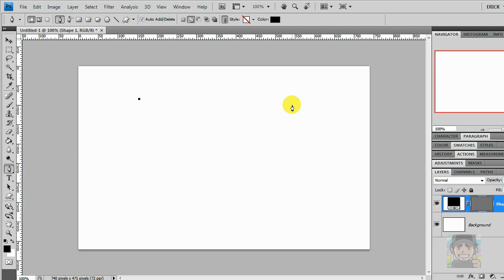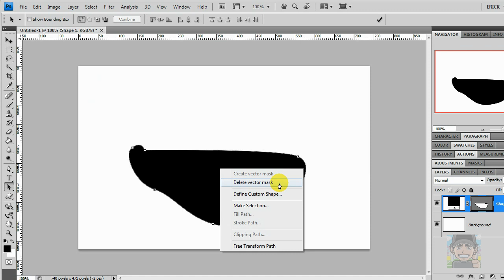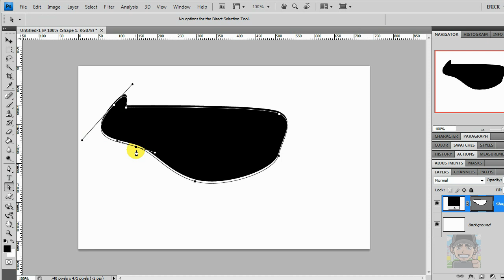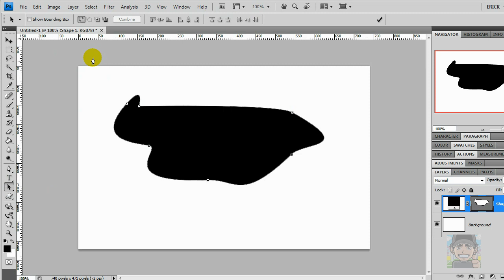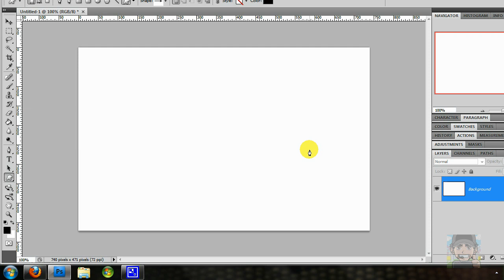Photoshop CS4: 18. Path Selection Tool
Manual básico de Photoshop CS4, vamos con la herramienta de selección, cualquier duda o comentario mandenme un mensaje privado a:

Saludos